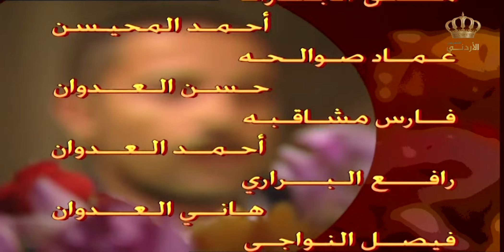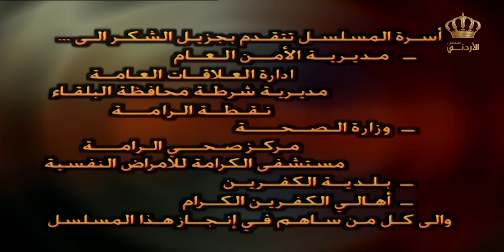مسلسل التراب الأحمر | الحلقة 3 | بطولة: تحسين خوالدة - داوود جلاجل - شايش النعيمي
من انتاج التلفزيون الاردني، محور القصة الارض من خلال الصراع الابدي بين الخير والشر حيث هناك شخصيات الشر التي تحاول السيطرة على المزارع لاستغلالها لمشاريع صناعية فتعمد الى تخريب جهد المزارع الذي ينتظر الموسم لتفرج ضائقته المالية للتدخل الشرطة في الوقت المناسب وتلقي القبض عليهم.

بطولة:  تحسين خوالدة - داوود جلاجل - شايش النعيمي - مارغو أصلان - عبدالكريم القواسمي
إخراج: بسام المصري